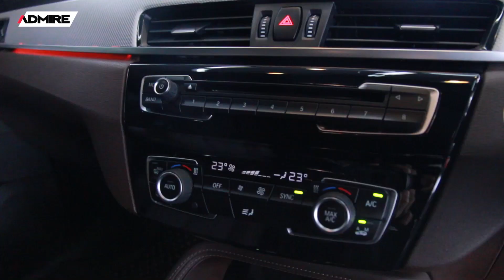มีงบหนึ่งล้าน อยากได้ X1 เลือกตัวไหนดี??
มี CRV อีกคันที่เป็นรถSUV ราคายังอยู่ในงบ เรามาดูกันว่าคุณหนุ่ยจะเลือกคันไหนที่ตอบโจทย์ที่สุด😍
เหลือคันเดียว..สวยสุดต้องฉุดมาให้ได้
🚗 X1 sDrive18d M Sport (F48) ปี 2017
เครื่องดีเซล
ไมล์น้อย 4หมื่นโลแท้
วารันตีศูนย์ถึงปี 2022
รุ่นท็อป M Sport

หรือแอดไลน์ : @admirecar (มี@ด้านหน้า)